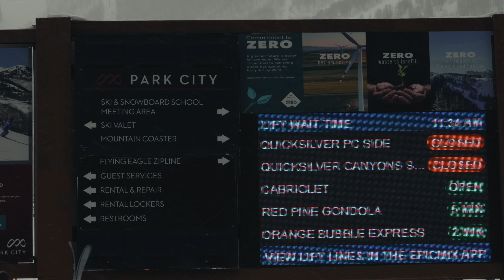ARMADA JJ zero vs ATOMIC bent chetler / ski day in Park city Utah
testing new ski